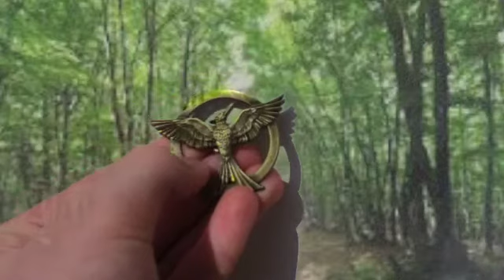"The Hanging Tree" Fan Video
Video star the hanging tree Fan video !!!